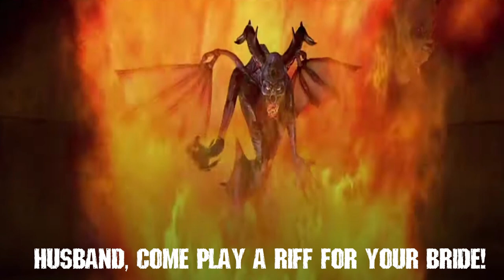Kull The Conqueror Main Theme / Deep Freeze Guitar Cover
By this axe I rule!

This is a mix of the intro riff from the film, the main Kull The Conqueror theme, and Deep Freeze. The music is already metal so no need to call it a metal cover!